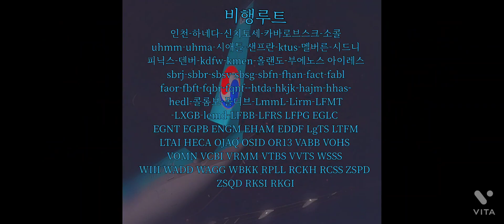[팬 메이드 영상]Shflight님│플라이 투게더 코리아 10개월의 월드투어 종료 기념영상│감사합니다│Microsoft Flight Simulator 2020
Shflight님께서 월드투어 끝난 기념 영상을 하나 만들어 주셨네요!
※ 본 영상은 수익을 창출 하지 않습니다.

🛫 멀티에 도움되는 프로그램(Flight Event)

🛫방송 시간 안내(Streaming Schedule)
월요일 밤 9시 ~ 12시 IFR 비행
수요일  밤 9시 ~ 12시 VFR 데이 + IFR
금요일  밤 9시 ~ 12시 VFR or IFR비행
※ 화목과 주말은 유동적으로 운영

Mon 9 PM ~12AM(KST, UTC+9hrs)
Wed 9 PM ~12AM(KST, UTC+9hrs)
Fri     9 PM ~12AM(KST, UTC+9hrs)

-  입문자분들 환영합니다!

 🛫Fly Together! 시참 하실분들 필독!
- 멀티 하는법(이미 아는 사람도 꼭 확인) -

***System Specs***
메인컴퓨터 사양
AMD 3900X│ Kraken X63│ RTX 2080ti│ 32GB RAM @3200Mhz│ EVGA 750W PSU
Saitek Yoke & Throttle│Thrustmaster TCA Airbus Side Stick &│Thrustmaster TCA Airbus Throttle Quadrant & Addon

비행기 시뮬레이션(엑스플레인, 플라이트 시뮬레이터) 게임을주로 플레이하고있으며, 정보 공유 및 비행 시뮬에 관심 있는 분들을 위해 채널을 만들게 되었습니다. 라이브 스트리밍을 통해 많은 분들과 소통하며 아는 선에서 도움을 드리고 싶습니다!

***주의***
저는 실제 파일럿도, 혹은 교육을 받지 않은 일반인이기에, 절차상 정확하지 않더라도 너무 가혹하게 봐주지 않으셨으면 합니다!

I am not a professional pilot but just a flight sim enthusiast so please ignore any wrong procedure during the flight.

즐겁게 감상해 주시고 영상을 봐주셔서 감사드립니다.